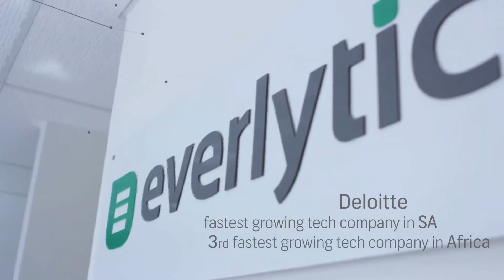Everlytic Corporate Video 2015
Cloud marketing software that manages campaigns and everyday communication across email, mobile and social channels, to assist your business in building richer customer.